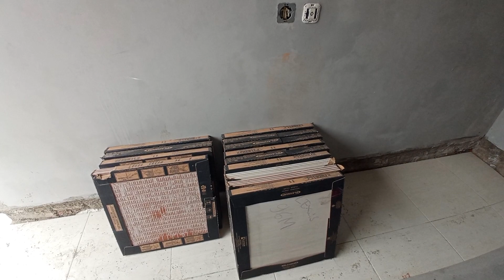Biaya bangun rumah 2 lantai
biaya bangun rumah 2 lantai 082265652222